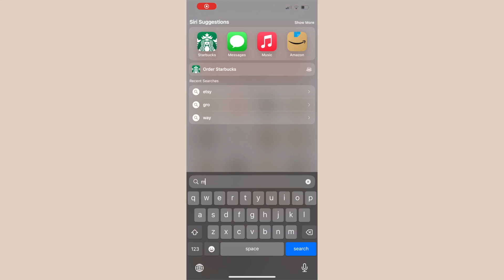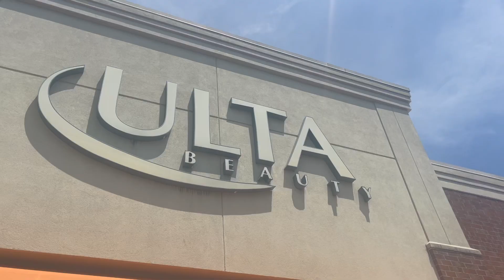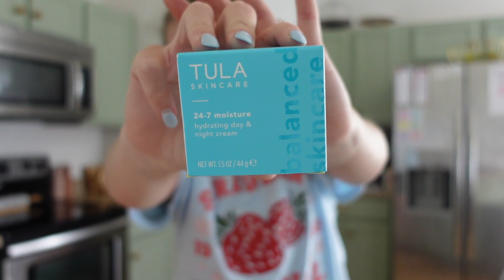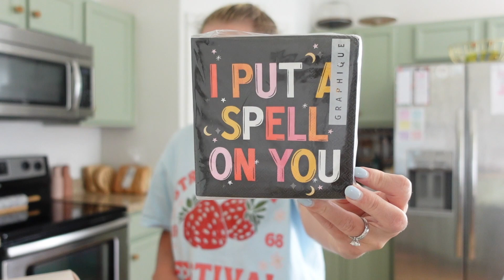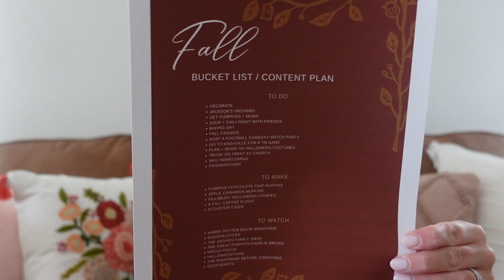WEEKLY VLOG // prepping for fall : shopping haul, baking, + sharing my fall bucket list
Welcome back, friends! In this week's vlog, you can get in the fall season spirit with me as I start preparing for what's soon to come! Come along as we go check out some of the new seasonal offerings at some of my favorite stores, bake one of my favorite autumn treats, and go through my fall bucket list together. As a bonus, you can also see some new artwork for the home that just arrived!